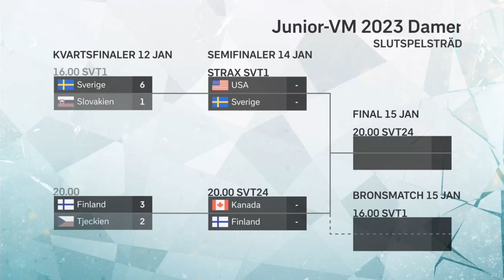Junior VM Semifinal 2023 Sverige mot USA 1